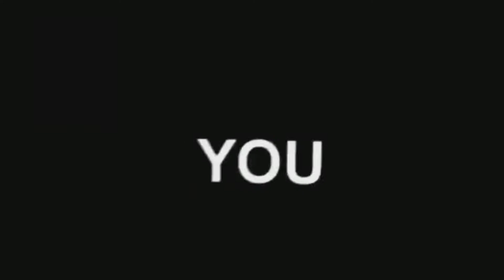Fortnite Better Have Insurance